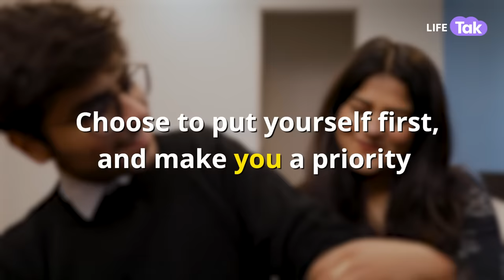Career or family | Hindi Short film on working women | Drama | Life Tak | Why Not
Medha is trying her best to spend time with her family but fails to do so due to work commitments. Things get out of hands when she gets into a fight with her husband Mudit and mother-in-law. Now she has to make a choice. Career or family. What will Medha choose? Will her family support her dreams or she will quit her job to live with family?